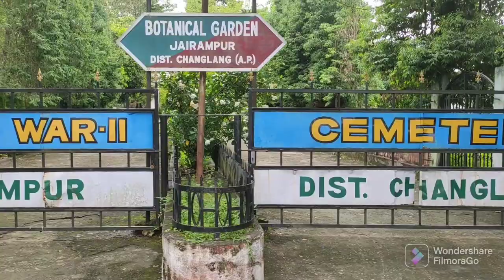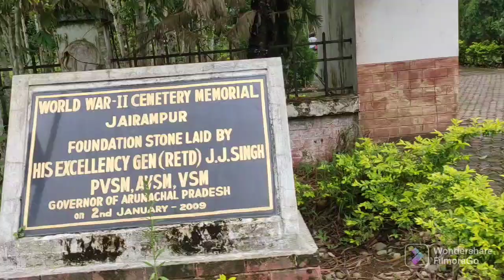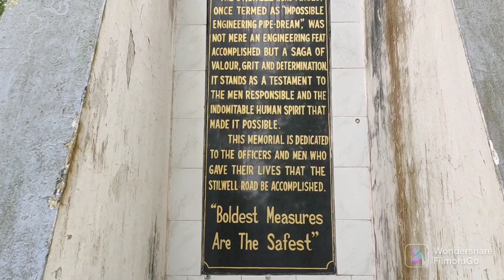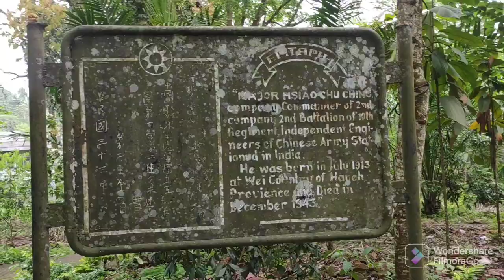World War-ll // Cemetery||Arunachal Pradesh || Jairampur District Changlang.